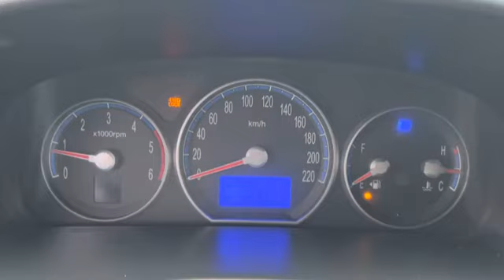114798 HYUNDAI SANTA FE 2007